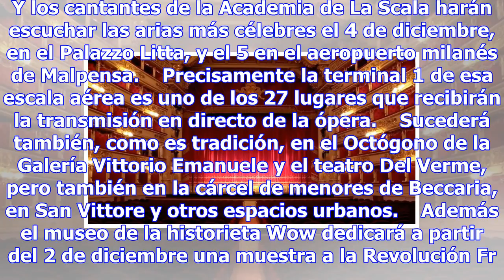Inauguración temporada lírica en toda milán - espectáculos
Un ensayo de Andrea Chénier (foto: ANSA) 12:53, 28 nov•MILAN•Redacción ANSA (ANSA) - MILAN, 28 NOV -...